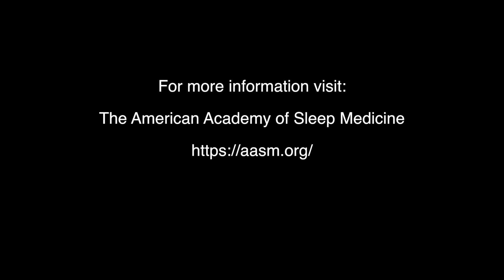BPA NLC 2018 | Video Production Team | 1st Place | Hopkinton High School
BPA NLC 2018 | Video Production Team | 1st Place | Hopkinton High School Massachusetts